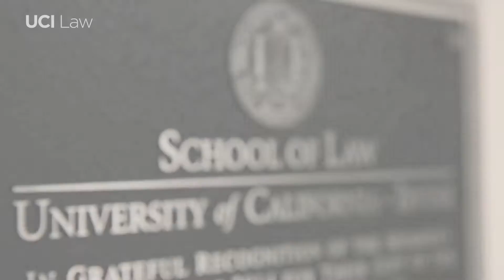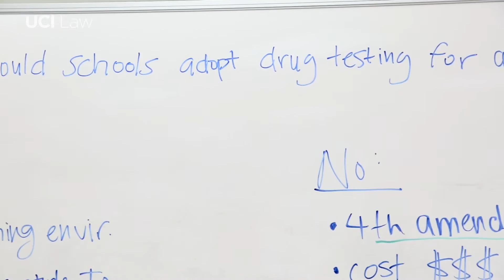UCI High School Summer Institute in Law – Program Experience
Hear from our students and UCI Law School faculty/students about their experiences in the program and what they enjoyed and learned most during their highly interactive week on the Law School campus.